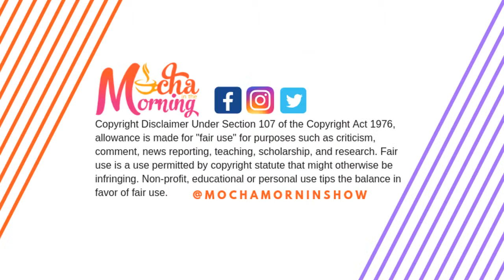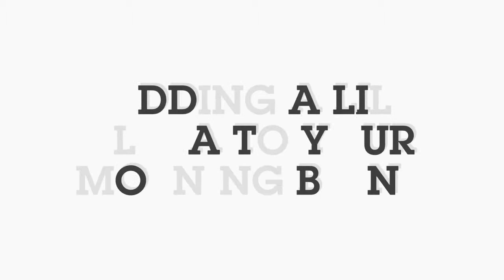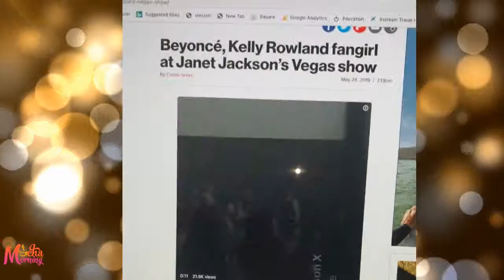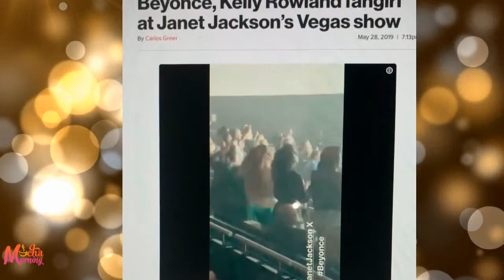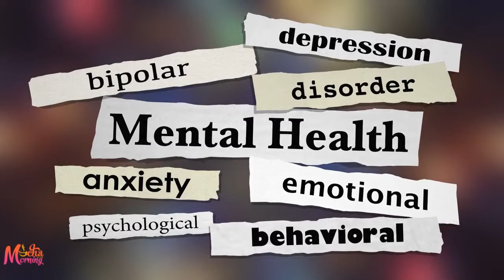Mocha in the Morning Season 2 Episode 23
Good morning! Good morning! To all our MochaMarvels out there, a happy good morning to you. Mocha in the Morning is live this morning, Friday, May 31 and ready to wrap up our spectacular season with some bubbly Steamers and PipingHot topics.

STEAMERS
Hurricane season has been ushered in with a string of scary tornadoes in the Mid-west. "After Maria" is the Netflix documentary that helps us take a look back and the devastation of Hurricane Maria. Also, check out this Mid-western meteorologist that goes off on his viewers who are clearly trapped in the sunken place of climate change deniers.

Politics was poppin' off Memorial Day weekend during campaign season's official start.  While we're deep into our own mess here in the USA, please don't forget about BREXIT and what mistakes let to Theresa May's resignation.

Find out what happens in Vegas when a pop music icon takes up residency in Sin City (it's Janet dammit).  And Meek Mill finds out there is no room at the inn of Cosmopolitan.

PIPING HOT
Netflix stands with women when it comes to taking a stand against the anit-abortion rights agenda in the land of sweet peaches.  The video streaming company also gives Wanda Sykes a platform to stand up and speak out during this crazy time in national politics.

May is MentalHealthMonth and Kanye West opens up about managing his chronic mental condition--including a story about being handcuffed to a hospital bed (should we feel sorry or nah?).

Lamar Odom gives and exclusive to ABC and is also opening up a la Gayle King vs. R. Kelly style...be we all know what that's all about (MONEY!).  Why can't he just get over the Kardashians?

The PipingHot panel gives their hot take perspectives on 'Aladdin'. Does this film rub you the right or the wrong way?

We're also celebrating historical firsts at West Point Academy and why the largest class of black female cadet is the GlowUp of the century.

All this and much more on Mocha in the Morning.  Stream with us NOW!